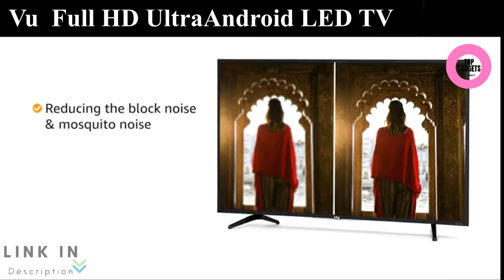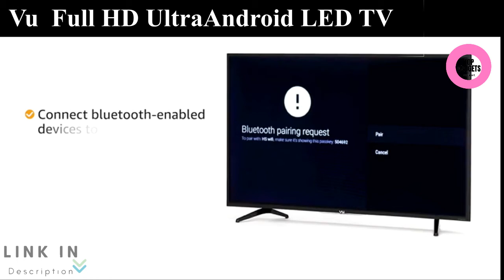Vu Full HD Ultra Android LED TV 43GA Black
Resolution: Full HD (1920x1080) | Refresh Rate: 60 hertz
Connectivity: 2 HDMI ports to connect set top box, Blue Ray players, gaming console | 2 USB ports to connect hard drives and other USB devices
Sound : 24 Watts output | Dolby Audio | DTS Studio Sound
Smart TV Features : Official Android Pie 9.0 | Google play store | Google Eco-system (Movie, TV, Music, Games) | Google Games | Chromecast Built In | Bluetooth 5.0
Display : A+ Grade LED Panel | High Brightness Panel | Adaptive contrast | MPEG Noise Reduction | PC and Game Mode
Additional Features : Licensed Apps-YouTube, Netflix, Prime Video, Hotstar, Google Play Hotkeys on Remote Control | ARC and SPDIF port to connect external sound system
Warranty Information: 1 year warranty provided by Vu from date of purchase
Installation/Wall mounting/Demo will be arranged by Amazon Home Services. For any other information, please contact VU support on 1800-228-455
Easy returns: This product is eligible for replacement within 10 days of delivery in case of any product defects, damage or features not matching the description provided